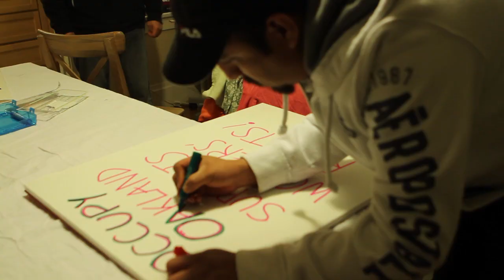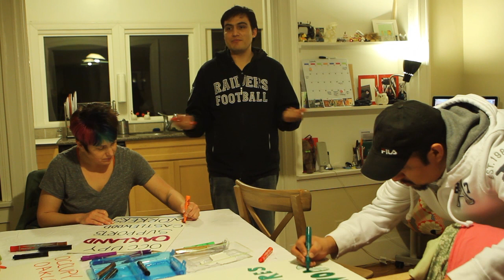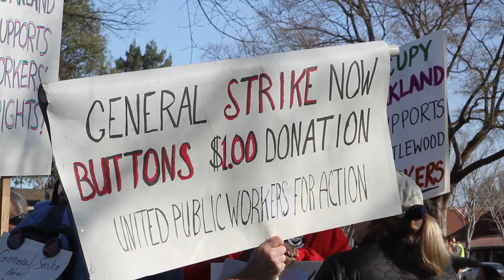About Dignity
Video of the second anniversary of the Castlewood lockout in Pleasanton, California.